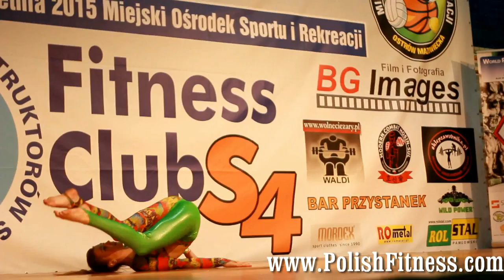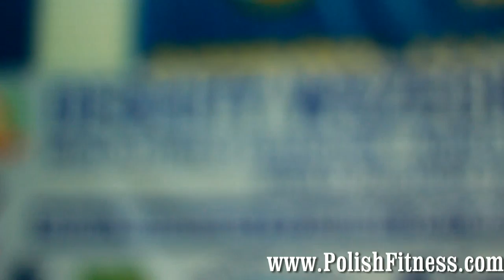DEBIUTY 2015 WFF WBBF WPF Ostrów Mazowiecka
Kategorie: DUETY, FORMACJE, FIT-KID